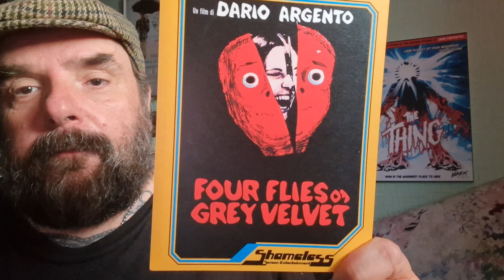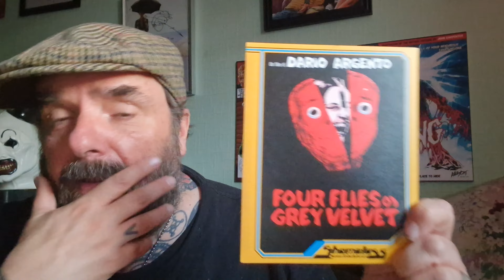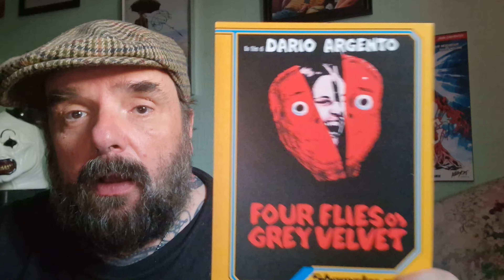Dario Argento week. Four flies on grey velvet